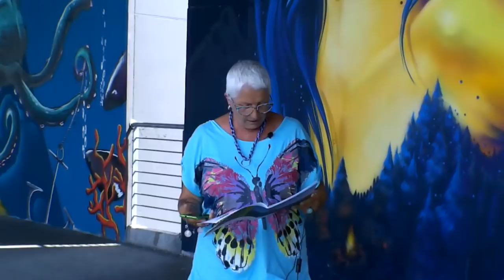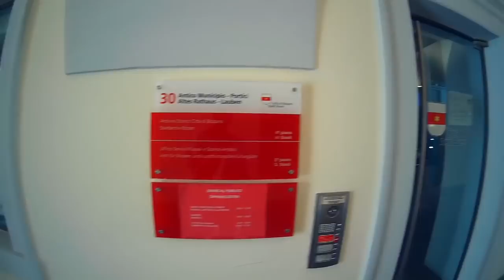Bolzano, la demeure de Ötzi - Vivre en camping car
Bolzano, la capitale du Tyrol de Sud, et demeure de Ötzi, l'homme de glaces qui repose dans une chambre froid

➡️ Pour nous soutenir dans notre démarche participative, visite, le lien ci-dessous

Matériel camping-car :

Nos bricolages :

Dans nos cuisines :

Notre High tec' :

Nos livres :

Nos loisirs :